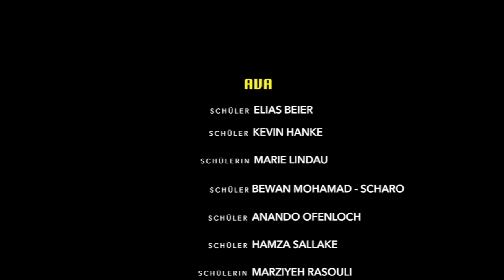AVA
Eine Produktion der 11. Klasse 2020/21
Nach dem Drehbuch von
Paul Kaufmann

Crew:
Chantal Korffmann, Alice Cagliyan, Valentina Curelli, Senab Ali, Oskar Schmitt, Paul Kaufmann, Lili Preuß, Elias Beier, Marie Lindau

Cast:
Elias Beier, Kevin Hanke, Marie Lindau, Anando Ofenloch, Bewan Mohamad-Scharo, Marziyeh Rasouli, Hamza Sallake, Noor Khatib-Thorn, Sarah Bugert, Paul Kaufmann, Marta Elisa Maqueda-Nunez

Tonmischung    Johannes Henning
Filmmusik          Ramon Gonzalez
Titelsong            material wishes - random affair

... dem Friedhofsamt Mannheim.
... der Frima Fullwood Wohnblockhaus.
... der Band random affair.